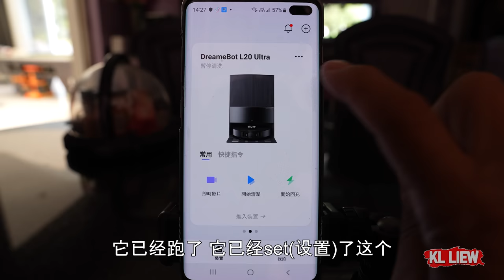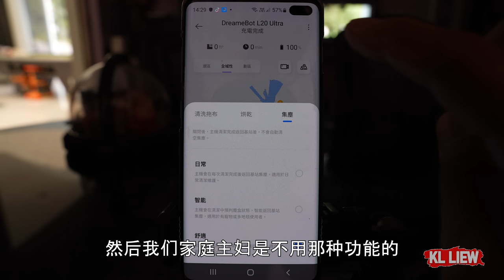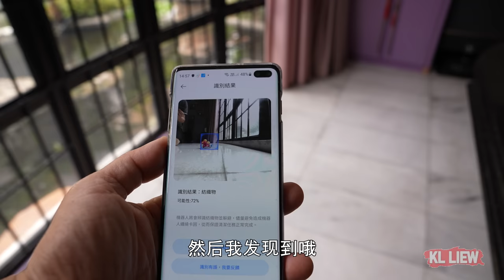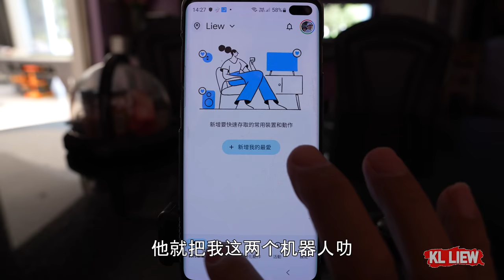解放双手智能扫地机器人,市场上最Top的终于来到Auntie Liew 的家了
不用在烦装水倒水,自动清空和拖把自动清洁功能的扫地机器人
真正解放双手,用把嘴讲就可以了,终于很悠闲的在家了. Dreame L20 Ultra

扫地机器人型号 :  Dreame L20 Ultra
视频下方点击链接,即可进入优惠价去下单

Showroom
Sunway Pyramid Level F
Address: Lot F1.46, Level F, No 3, Jalan PJS 11/15, Bandar Sunway,
 47500 Petaling Jaya, Selangor.

喜欢的朋友
这样你就不会错过我的任何视频